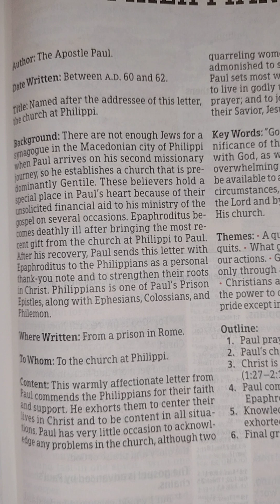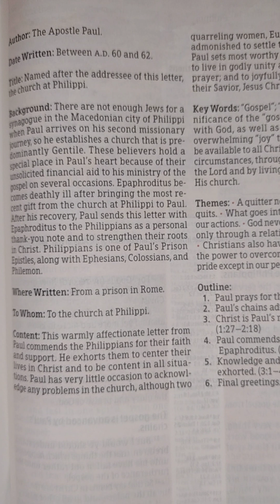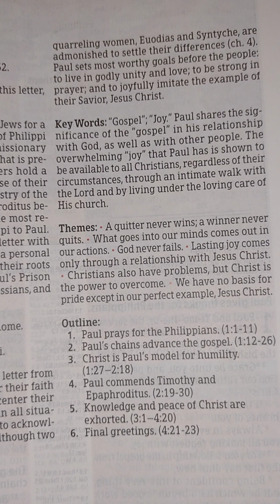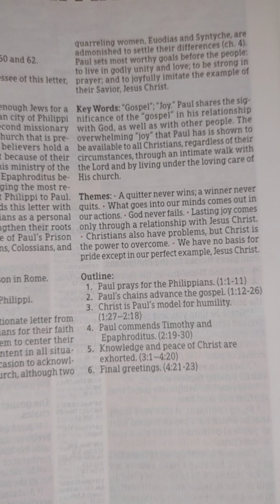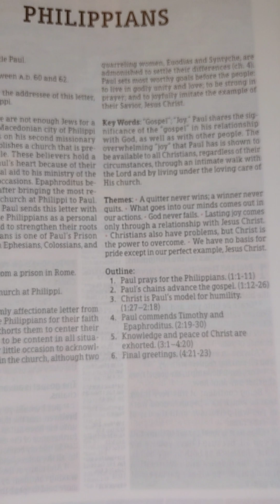Introduction of the book of Philippians KJV